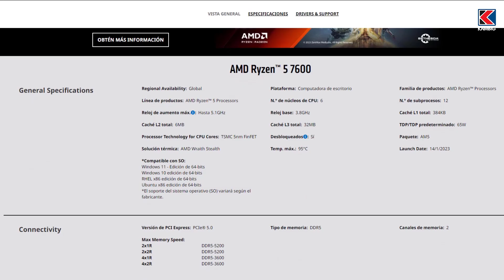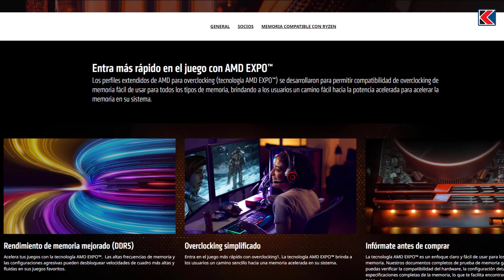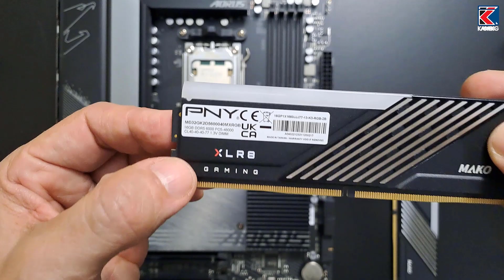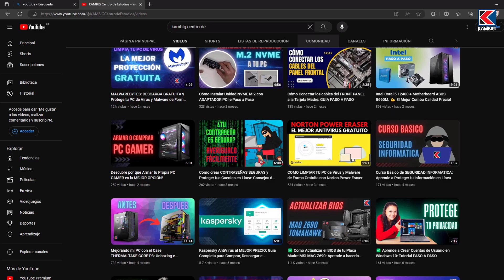Ryzen 5 7600 🚀 El procesador Potente y Económico que debes conocer (Unboxing y Análisis)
🔥 ¿Estás pensando en actualizar tu PC? En este video analizamos el AMD Ryzen 5 7600, uno de los procesadores más potentes y económicos de la serie Ryzen 7000.

Te mostramos el unboxing, características, rendimiento y consumo real, para que sepas si vale la pena en 2025.

Si estás buscando potencia sin gastar demasiado, este procesador puede ser la mejor opción para tu próxima PC.

Formación práctica y profesional en:
🐧 Linux
🛡️ Seguridad Informática

Todos nuestros cursos cuentan con:
💲 Precios accesibles
📜 Certificado incluido